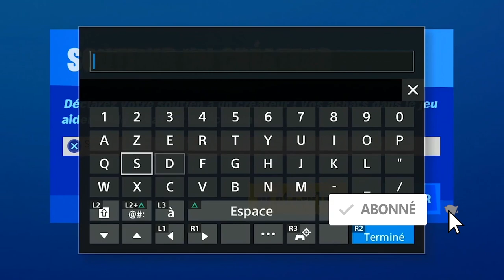FOUILLER DES COFFRES DU SHIELD DANS DES QUINJETS FORTNITE, EMPLACEMENT COFFRE SHIELD QUINJET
▬▬▬▬▬▬▬ • BIENVENUE 😍 • ▬▬▬▬▬▬▬

▬▬▬▬▬▬▬ • PARTENAIRES 💪 • ▬▬▬▬▬▬▬

"SOISCOOLMEC"
"STRIKESOISCOOL"

.▬▬▬▬▬▬▬ • TOP DON 💰 • ▬▬▬▬▬▬▬

▬▬▬▬▬▬▬ • MUSIQUE OUTRO 🎵 • ▬▬▬▬▬▬▬